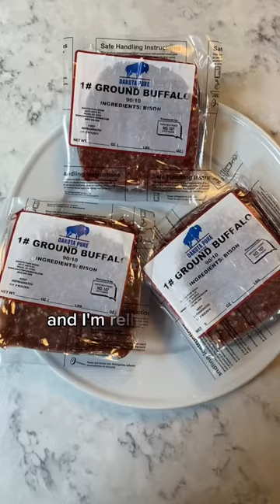3 Tips for Elite Performance